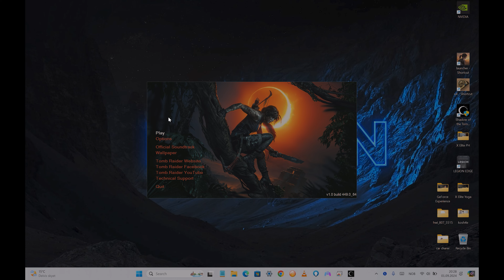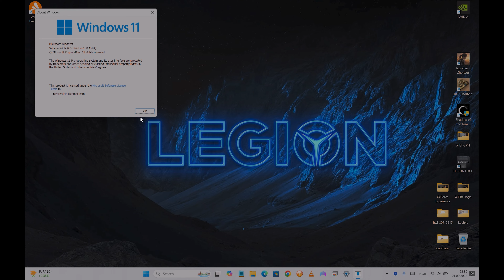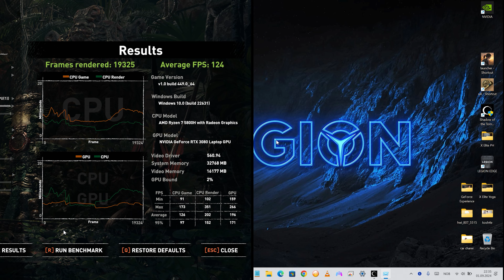Windows 24H2 better gaming experience ???